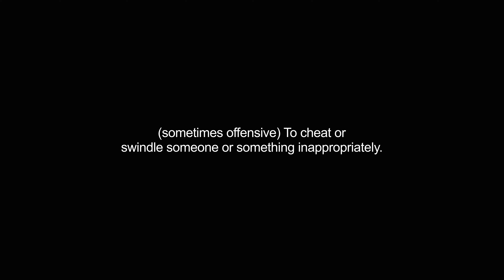gypping video Dictionary meaning and pronunciation